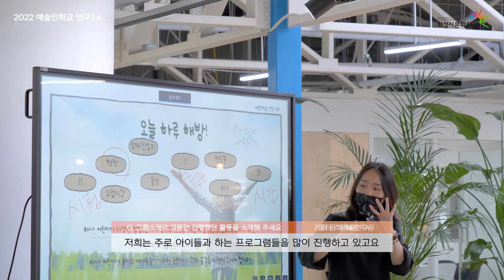2022 예술인학교 연구TA 참여그룹 인터뷰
2022 예술인학교 연구TA 참여그룹 인터뷰

2022 예술인학교 연구TA는
다양한 장르의 예술교육가들이 공동으로 프로그램을 연구하고 팀티칭으로 활동하며 지역에 맞는 문화예술교육 프로그램을 연구/개발 합니다.
그룹의 연구모임을 지원하며 월 1회 멘토 간담회를 통한 전문 컨설팅이 진행되었습니다.